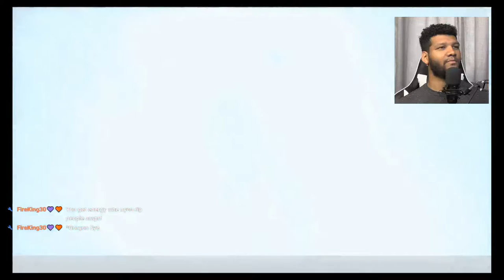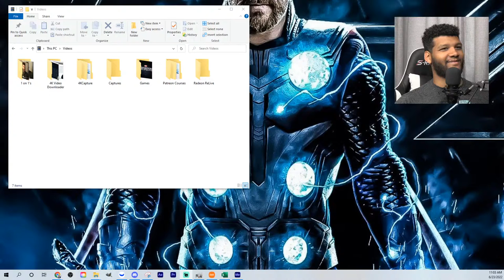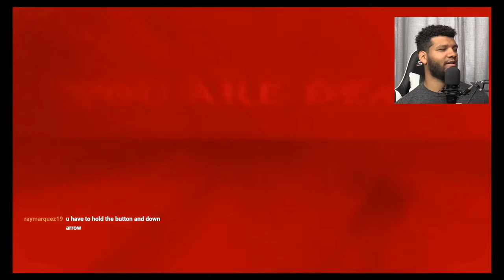First Time Playing God of War... (Part 1)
Get FREE $25 when sign up with Cronos